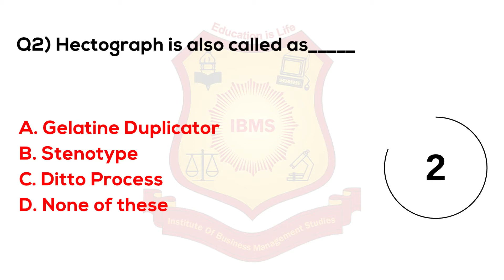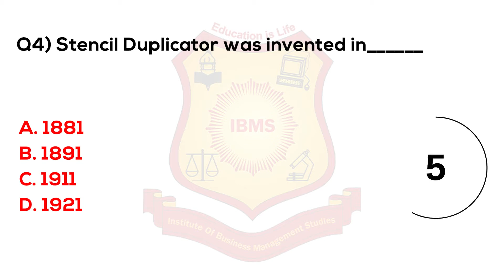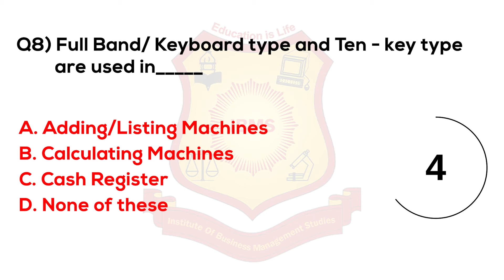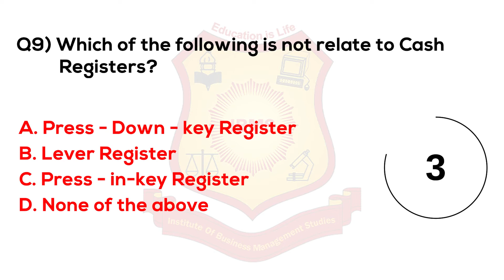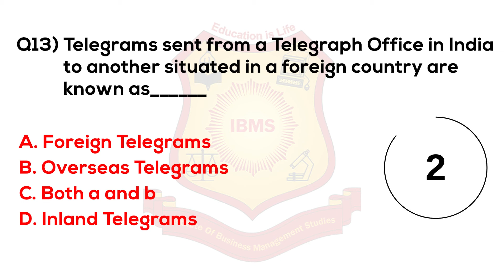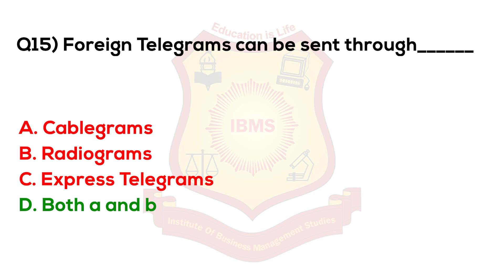MCQ on Office Management 2021 IBMS Series 194